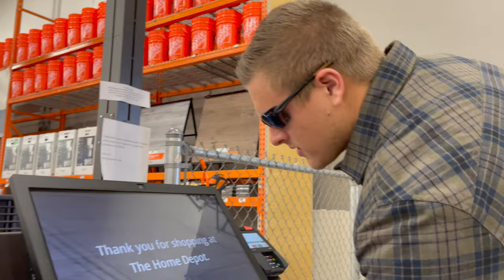How To Off Road In SUV [With 1000 Wine Glasses In The Back]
Watch as we show you how to off road in an SUV. In this video we load wine glasses into the cargo area in a 2000 Ford Excursion and then completely destroy all of them while off roading! ENJOY!